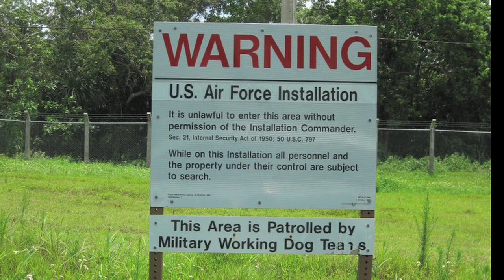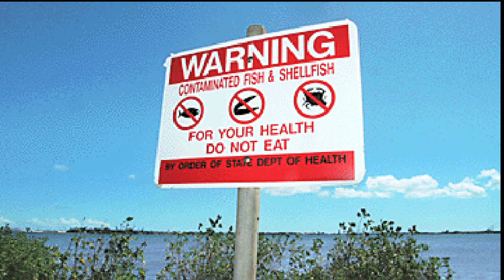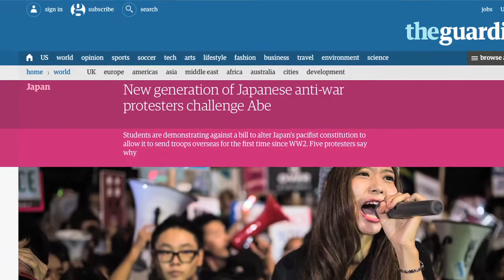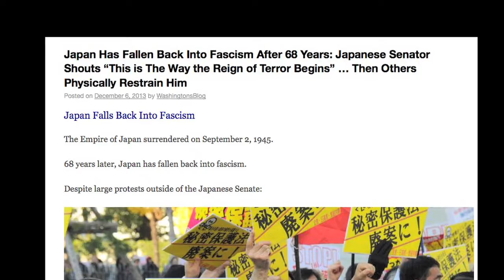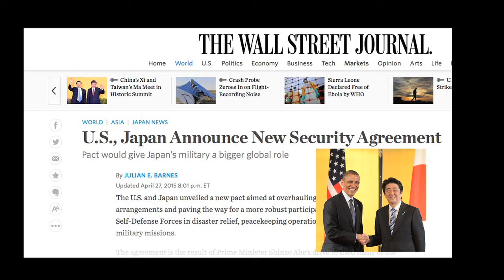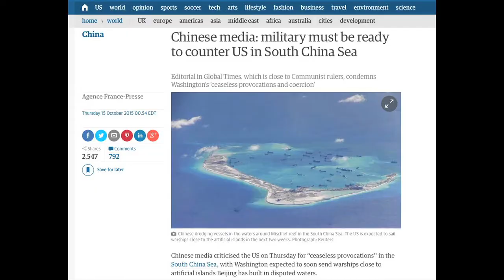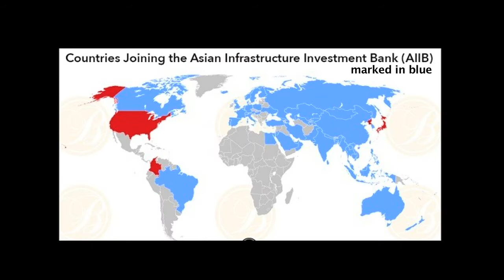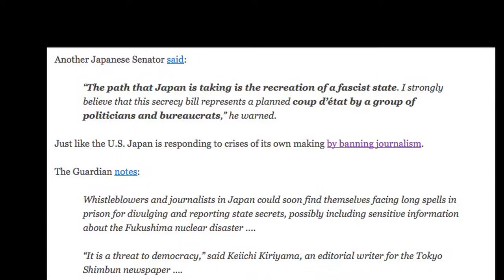Hegemony vs. Democracy in Asia Pacific - Koohan Paik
Koohan Paik, Director of the International Forum on Globalization's Asia Pacific Campaign, examines the geopolitical connections between U.S./Japan 'security agreements,' China's Asian International Infrastructure Bank (AIIB), the TPP and Obama's 'Pacific Pivot.'

Islanders Unite to Resist a New Pacific War
Published on Common Dreams
Wednesday, November 04, 2015
by Koohan Paik

IFG.org